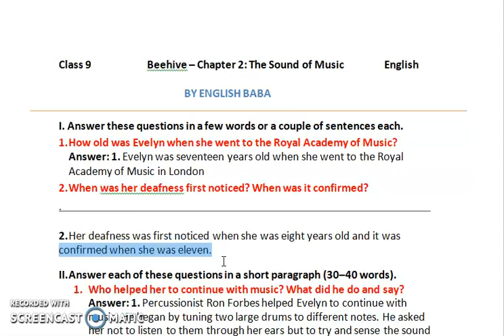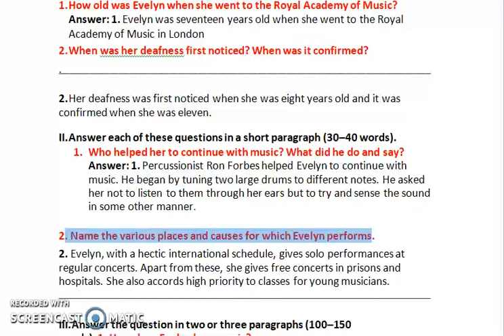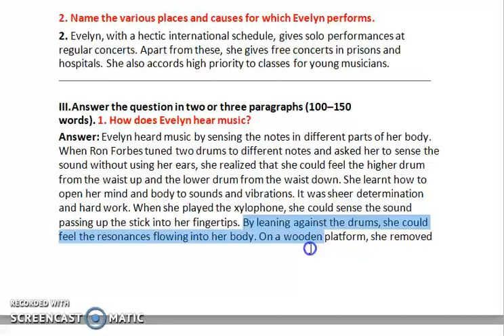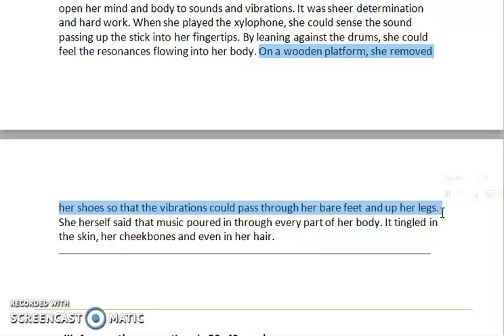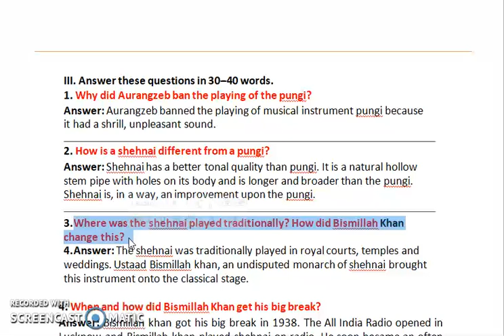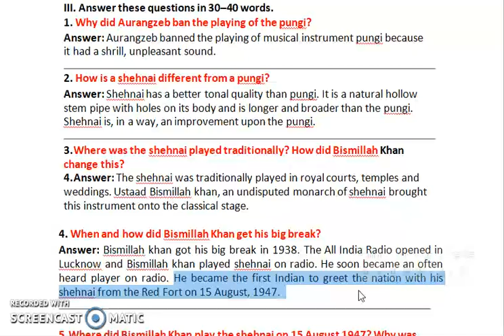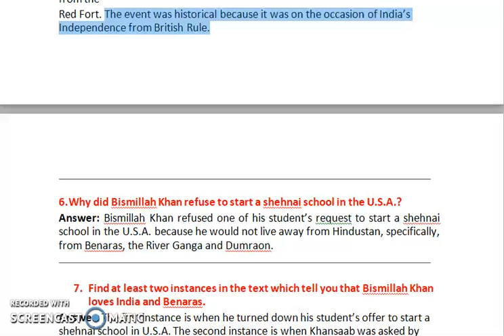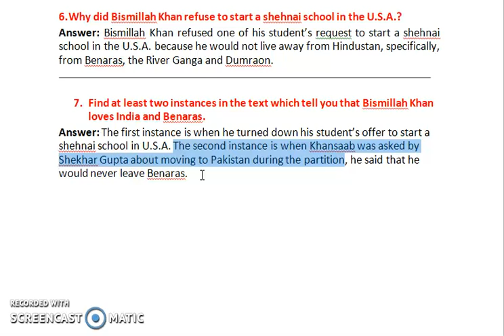The sound of music